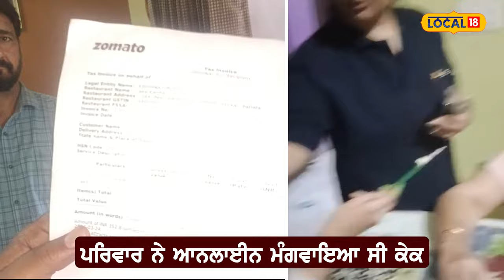ਕੇਕ ਬਣਿਆ ਮੌਤ ਦਾ ਕਾਰਨ, Online ਮੰਗਵਾਇਆ ਕੇਕ... ਬੱਚੀ ਦੀ ਮੌਤ ਬਾਕੀ ਮੈਬਰਾਂ ਦੀ ਤਬੀਅਤ ਵਿਗੜੀ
ਜਨਮਦਿਨ ਦਾ ਕੇਕ ਬਣਿਆ ਮੌਤ ਦਾ ਕਾਰਨ, ਆਨ-ਲਾਈਨ ਮੰਗਵਾਇਆ ਸੀ ਕੇਕ